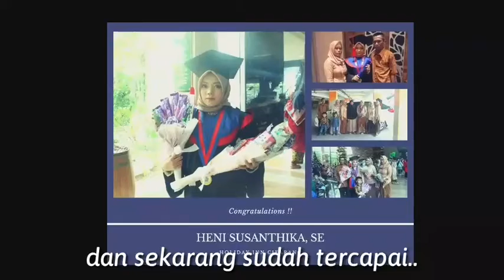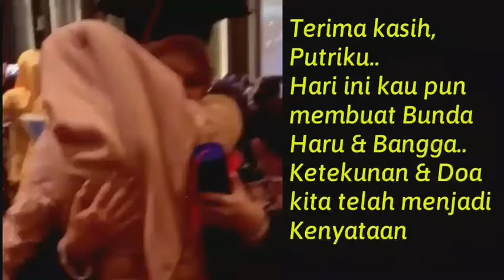ANAK TKW JADI SARJANA EKONOMI